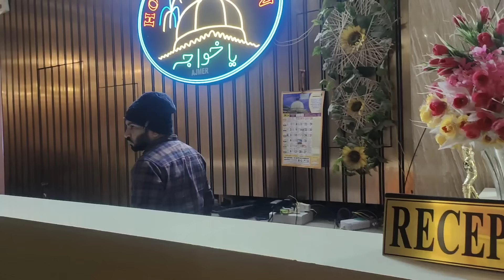Wahid bhai ka birthday or Urs ka safar🎂🚃🚉🤲🏻❤️